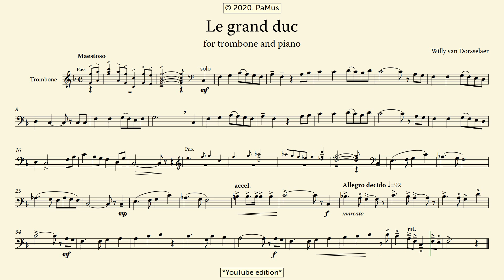Willy van Dorsselaer: Le Grand Duc for trombone and piano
Published by Paris Gerard Billaudot, 1971

PaMus Flow - Global Music Competition